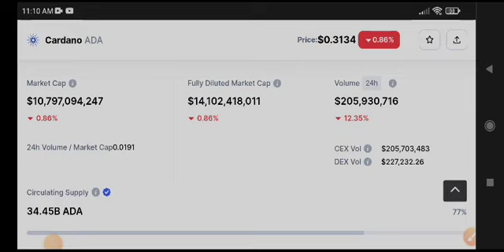Cardano Big News! Ada Price Prediction & analysis